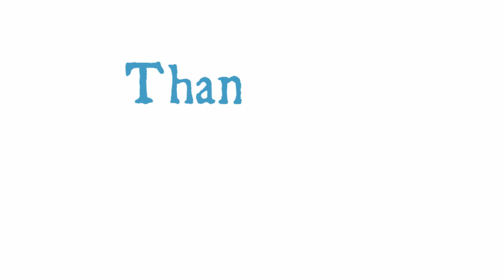Coloring a Jet Fighter | Jet Fighter Drawing Pages | MHP Learning School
In this video we will show you how to draw a Jet Fighter in easy way.